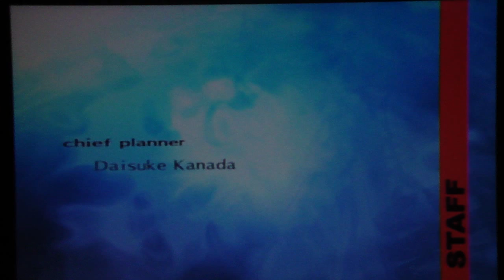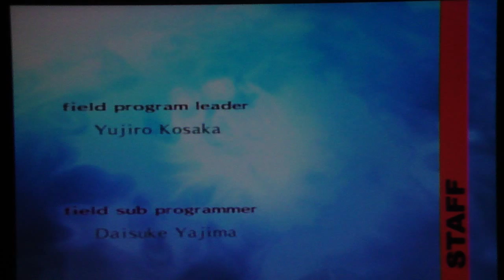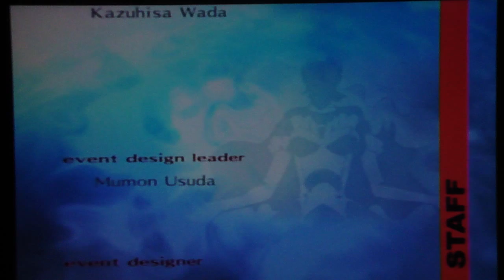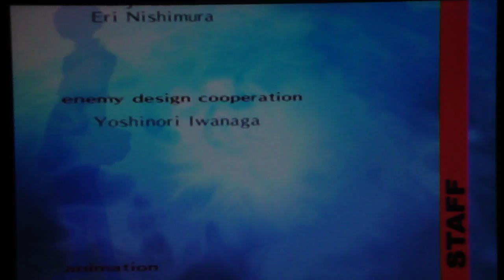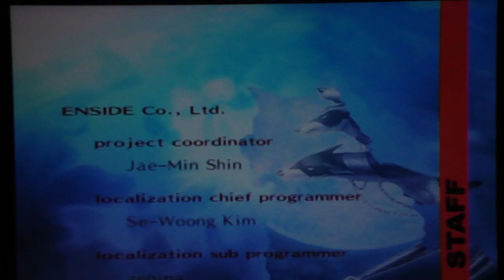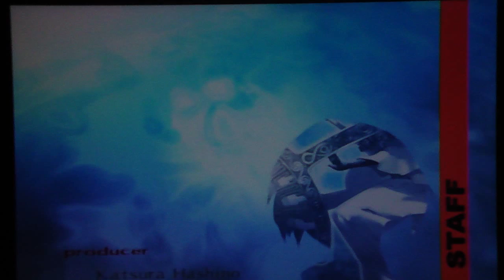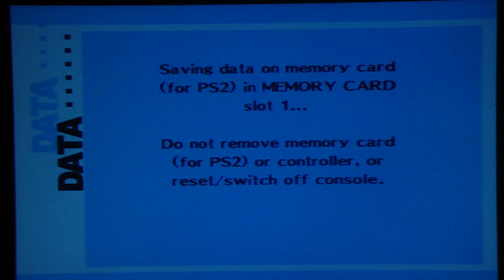Persona 3 FES Playthrough, pt. 161 - The end of the end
So close to 160 even. =(

Starting to upload the Answer tomorrow!